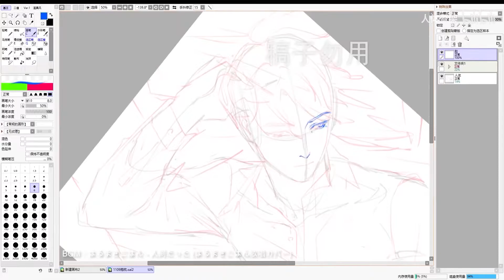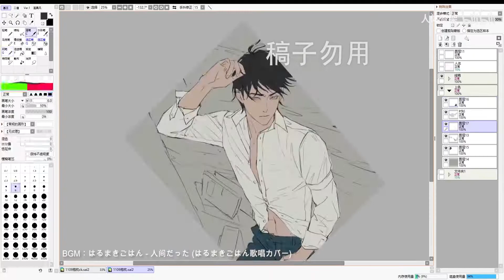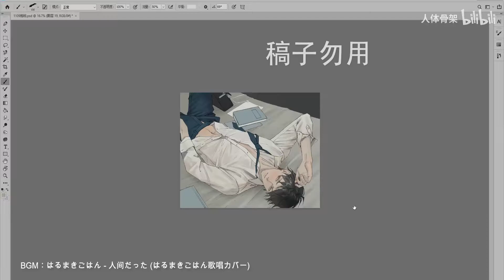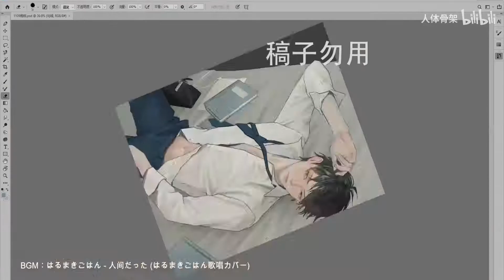【人体骨架rentigj】Lover boy by Zec 爱慕的少年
韩漫——爱慕的少年同人，Korean Manga lover boy by Zec